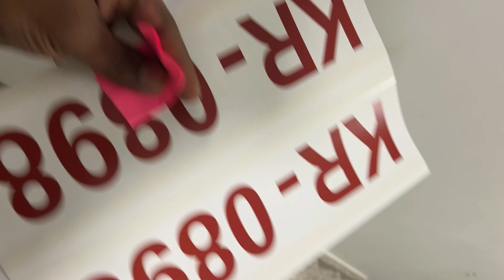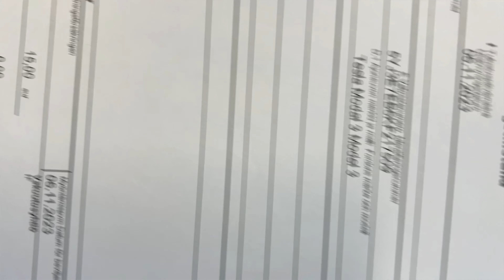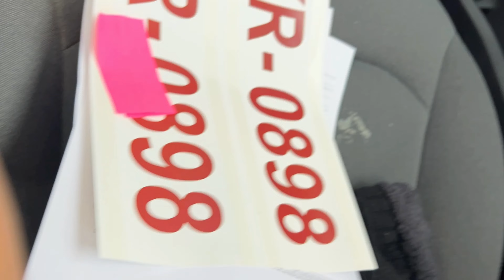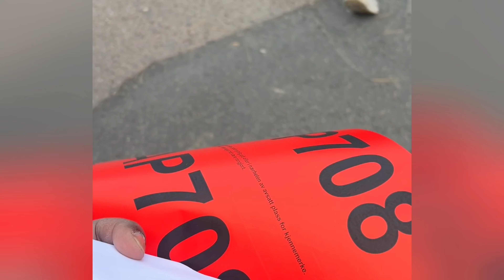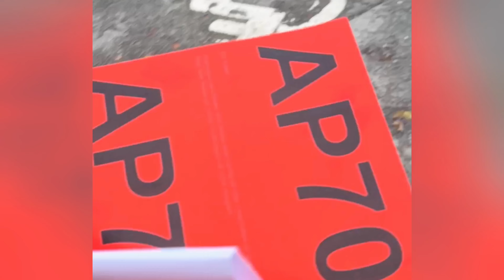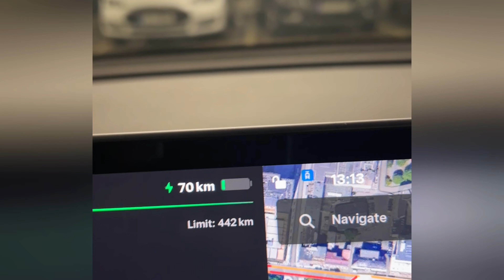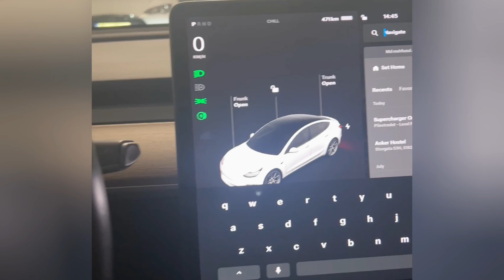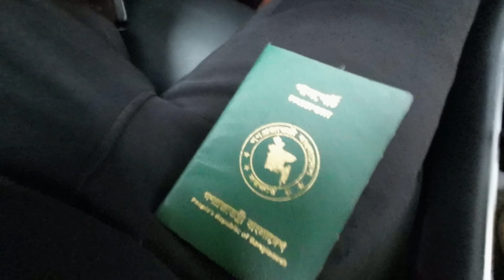Tale of Tesla by Mahfuz Untold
This video shows I have imported a Tesla model 3, Long Range, Dual motor to Finland.

The video quality is raw.